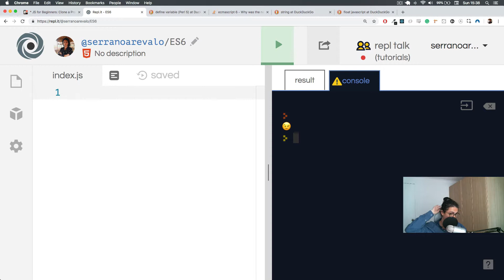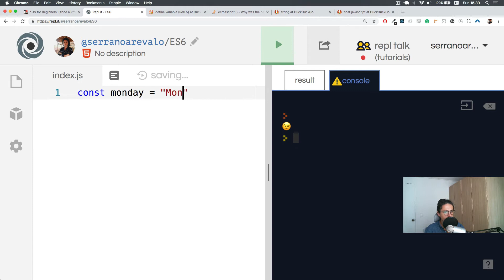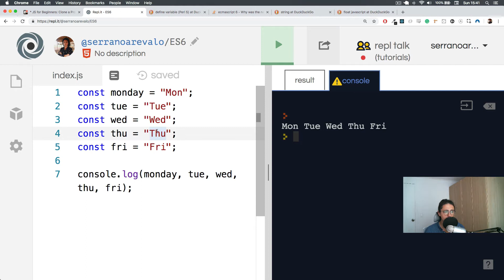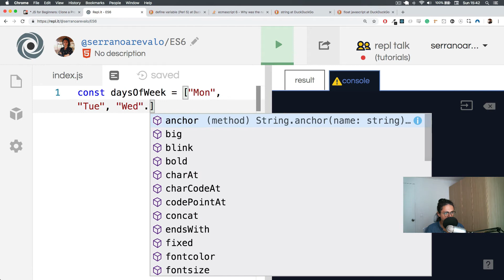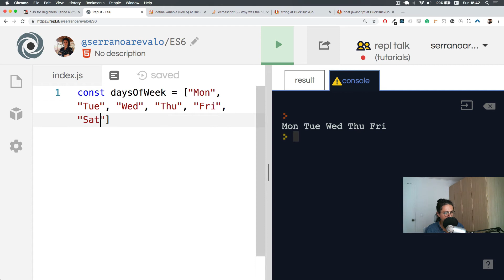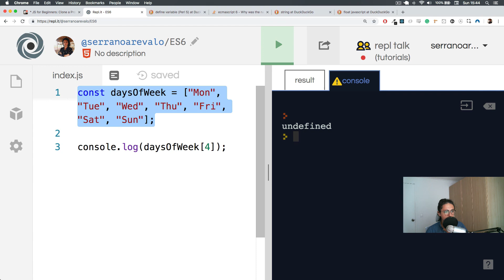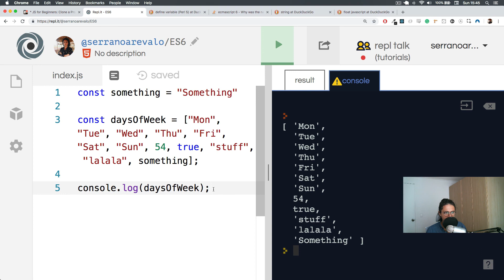초보자를 위한 바닐라 자바스크립트 #1-9 Organizing Data with Arrays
🚨 한글 자막 ON! 🚨
바닐라 자바스크립트 무료 강의!
이 강의에서는 자바스크립트의 기초 지식을 알려드리는 것 뿐만 아니라, 모멘텀 (Momentum) 이라는 생산성 앱을 클론코딩하면서, 투두 리스트, 날씨, 시계 기능을 만들어볼겁니다. 즉! 이론을 배우는 것과 동시에 실전으로 만들어보고, 포트폴리오까지 만들게되는 1석 3조의 매력 만점 수업인셈이지요! ;)
본 수업을 노마드 아카데미에서 수강하시면, 좀더 편안하게 수업을 진행하실 수 있어요~ 체키라웃!